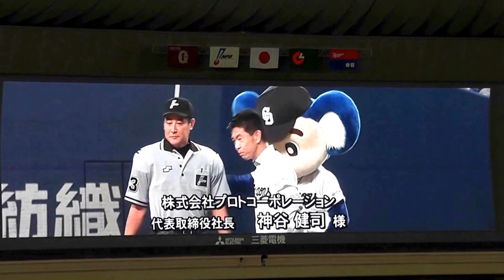プロトコーポレーション 社長 始球式 2015年7月5日(日) 中日 - 巨人 14回戦